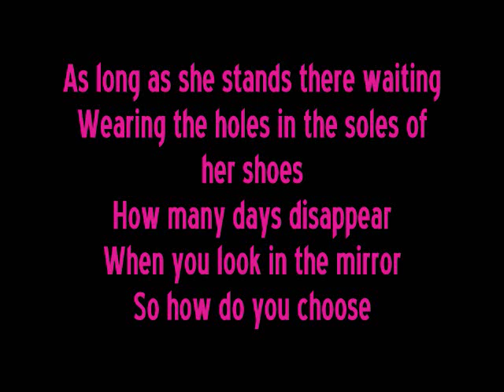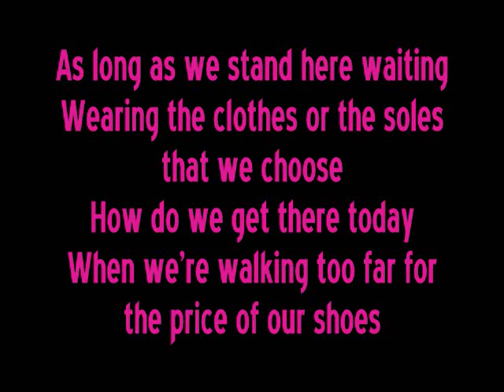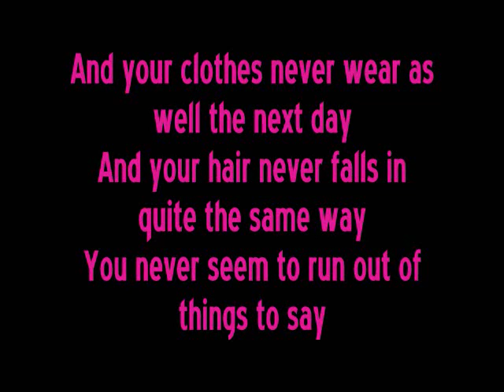Absolutely - Nine Days Lyrics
lyrics to absolutely

This is the story of a girl,
Who cried a river and drowned the whole world!
And while she looked so sad in photographs,
I absolutely love her,
When she smiles!...
How many days in a year?
She woke up with hope but she only found tears!
And i can be so insincere,
Making her promises never for real!
As long as she stands there waiting,
Wearing the holes in the soles of her shoes!
How many days disapeer?
When you look in the mirror so how do you choose?
Your clothes never wear as well the next day!
And your hair never falls in quite the same way!
But you never seem to run out of things to say!...
When she smiles!...
How many lovers stay?
Just to put of with this shit day after day!
How did we wind up this way?
Watching our mouths for the words that we say.
As long as we stand here waiting,
Wearing the clothes of the souls that we choose!
How do we get there today?
When we're walking to far for the price of our shoes!
When she smiles!...
And while she looks so sad and lonely there,
When she smiles!...
Her pretty face she hid from the world!
When she smiles!
When she smiles!